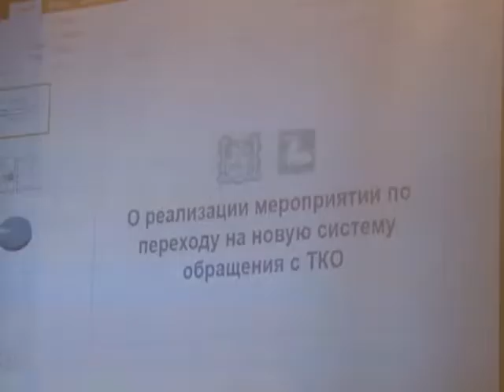Областной день приема граждан в ГДО.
В повестке мероприятия – вопросы, связанные с вывозом ТКО и работой регионального оператора.